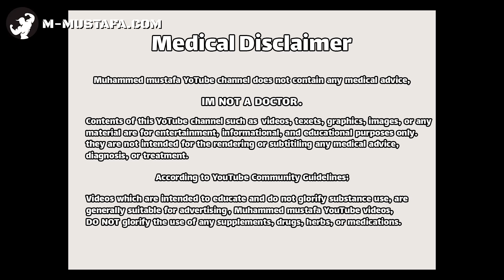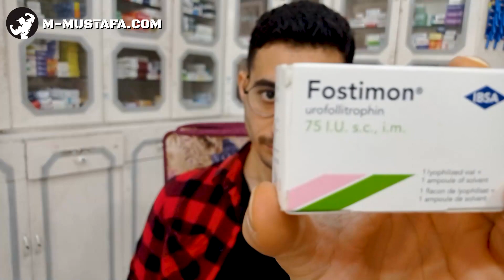زيادة الخصوبه للرجال وتنشيط المبايض للنساء في 3 خطوات (فوستيمون + ميريونال)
في الفيديو دا هعرفكم علي هرمون ال FSH
وهنتكلم عن استخداماته للرجال في وسط سايكل االهرمونات لتنشيط االخصيه وكمان عن استخداماته للنساء لتنشيط المبايض

وياريت تشوف باقي البلاي لست لو حابب تتعرف علي كل طرق وااسرار ااسترجاع الخصوبه واالقدره علي الخلفه سواء وانتا بتاخد هرمون او لا

للاستفسار عن خدامات التدريب الاونلاين والاستشارات تواصل علي الموقع الرسمي او عبر الواتس اب

لشراء كتاب اوفردوز عضلات (المرجع الكامل في استخدام الهرمونات البنائية)
لشراء كتاب اوفردوزر دماغ (المرجع الكامل في استخدام منشطات الذهن)
تواصل علي الموقع الرسمي او عبر الواتس اب

تحولات العملاء:
clients transformations:

TIMESTAMPS
0:00 مقدمة
1:10 ما هو هرمون الفوستيمون ؟؟
2:30 كيف يعمل دواء الفوستيمون ؟؟
4:00 الفوستيمون في سايكل الهرمون
5:15 النهاية